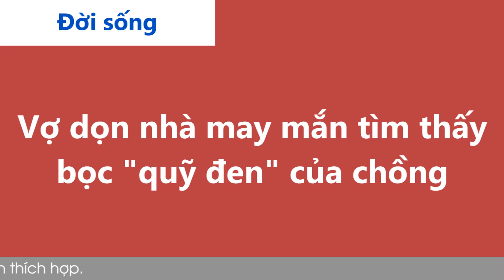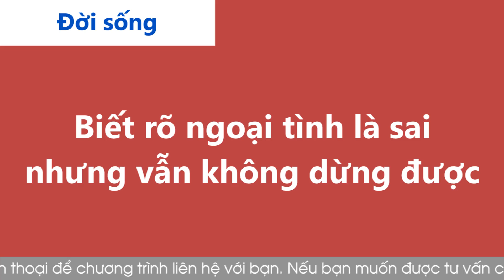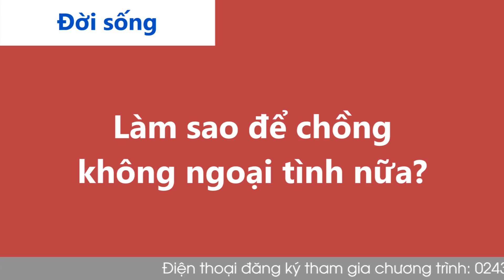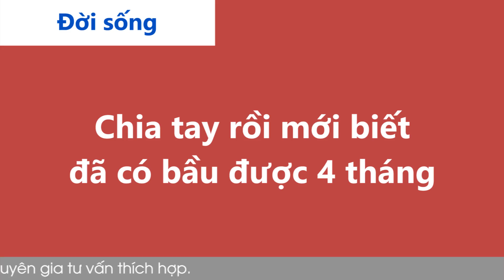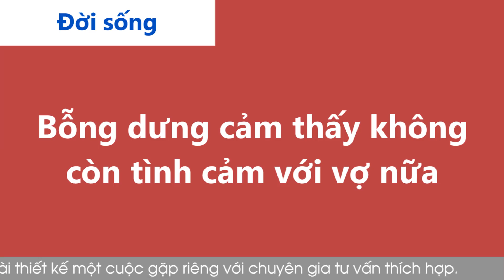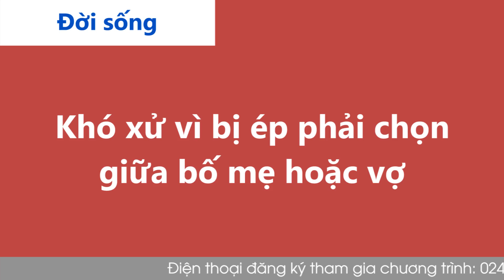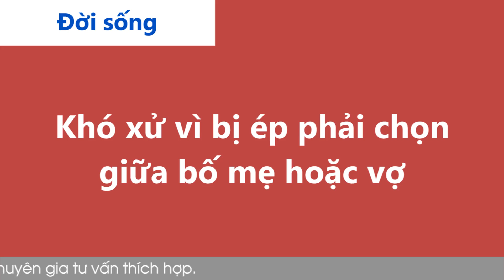Nghe Cửa Sổ Tình Yêu hôm nay 14-01-2022 | Tư Vấn Chuyện Thầm Kín | Tư Vấn Hôn Nhân Đinh Đoàn